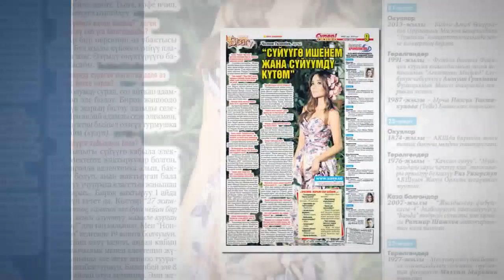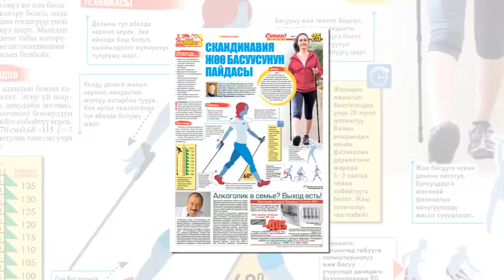"Супер-Инфо" гезитинин №802-жаңы санында...